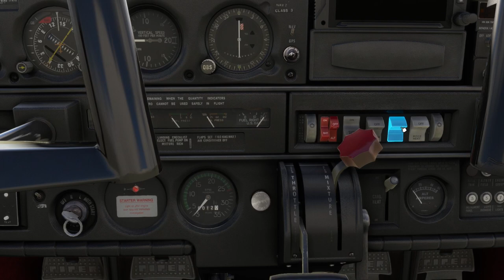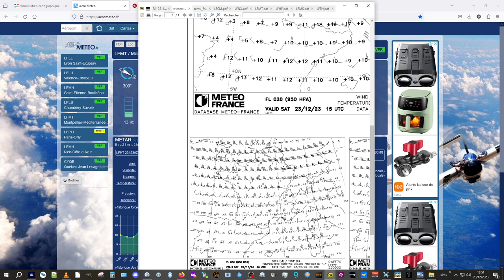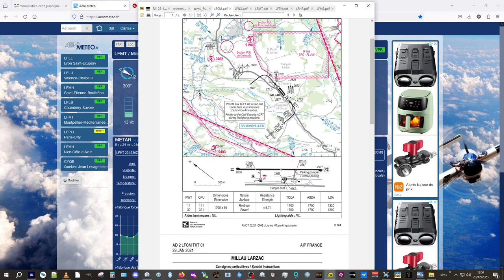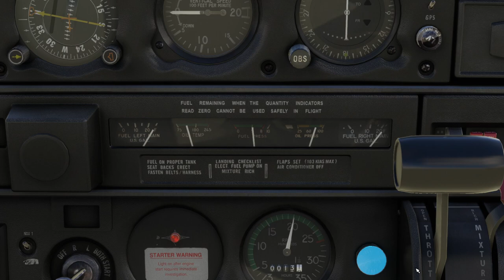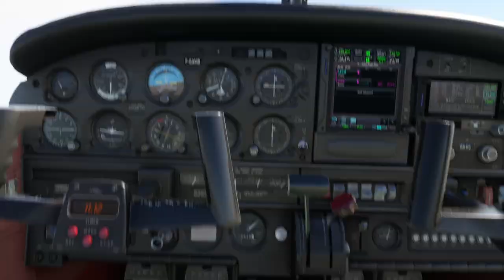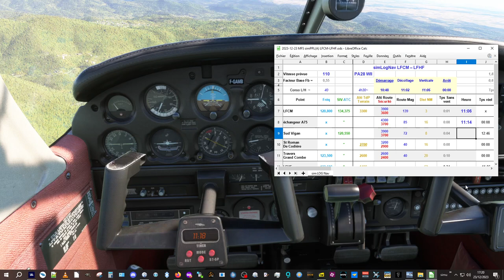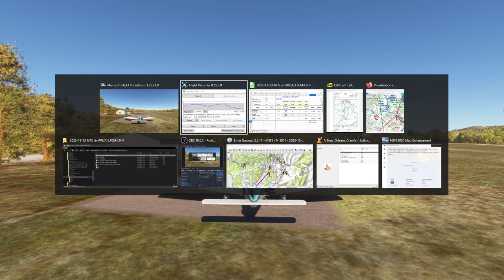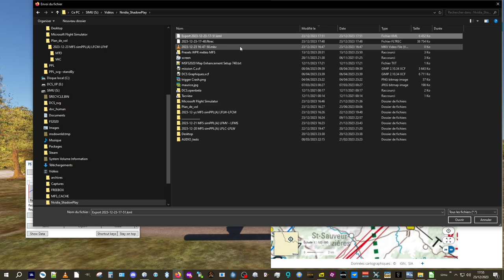MFS simPPL(A) de Millau Larzac LFCM à LFHF Ruoms - 23/12/2023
Allé encore un vol avant un arrêt de Noël loin du simu !
L'évocation du vol de septembre 2019 a du me donner envie de refaire la 3me partie.
En météo encore, bien plus favorable qu'elle ne le semblait, mais avec encore beaucoup de vent sur cette navigation pas bien compliquée.

0:00:00 intro, démarrage, briefing météo...
0:12:05 phraséo pour roulage
0:16:30 décollage
0:19:15 1er point tournant sur l'A75
0:27:30 sud Vigan vers Saint-Roman de Codières
0:33:00 ciel dégagé, rester sur la très longue droite...
0:40:00 ... et donc ? Grand Combe ne doit pas être loin ? L'art du répérage visuel :-))
0:49:00 on descend quand finalement ? Contact avec Ruoms
0:52:45 approche du terrain, recherche puis analyse pour intégration
0:57:30 début de vent arrière
1:04:10 elle est où la manche à air alors ?
1:05:30 débriefing carte Litte Navmap et OACI
1:08:10 manip pour replay atterrissage
1:12:24 FIN